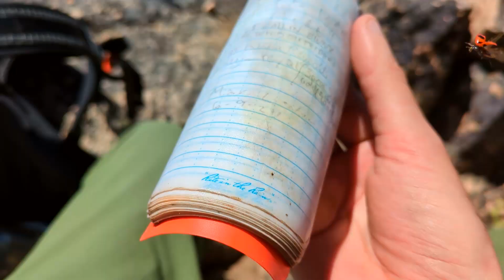Mount Hardy Climb June 2024 - USA 🇺🇸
Summitted the occasionally-climbed Mount Hardy, an 8080 footer just above Highway 20, that sits at the headwaters of the Methow River.

Methow Pass is right down a ridge from Mount Hardy, and other summits like Tower Mountain, Golden Horn, and others can be accessed from its upper slopes.

I accessed Mount Hardy from the Swamp Creek Pullout, a few miles down the road from the Easy Pass Trailhead. I jumped the guardrail by Swamp Creek, followed half a footpath into the forest, then veered off into the woods, and followed a line that took me diagonally up the south slopes of Mount Hardy before veering directly northward up a ridge, toward the upper slopes..

It's steep, and initially a little bit brushy, but it's not too technical, and the views are excellent.

Song: Cascade Highway (Alpenglow Mix) - Timbor vs Dawnchaser